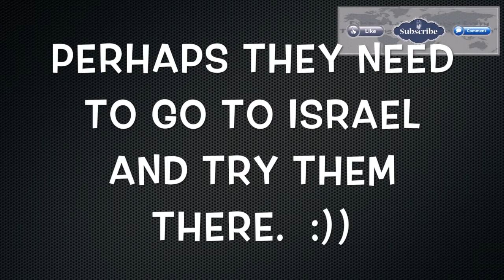What happens when Haitian Girls taste something new? (part 2)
Category
Nonprofits & Activism